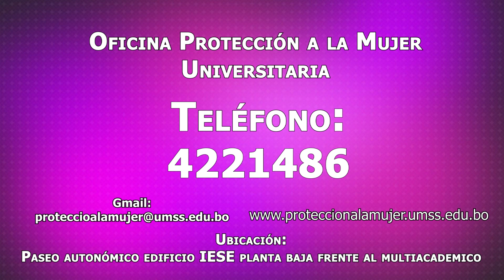OFICINA DE PROTECCIÓN PARA LA MUJER UNIVERSITARIA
Unidad de producción multimedia